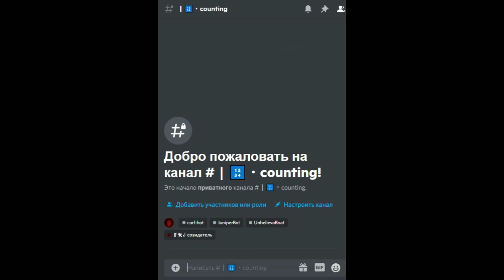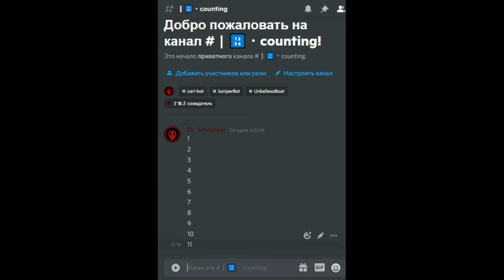Как сделать считалку через UnbelievaBoat